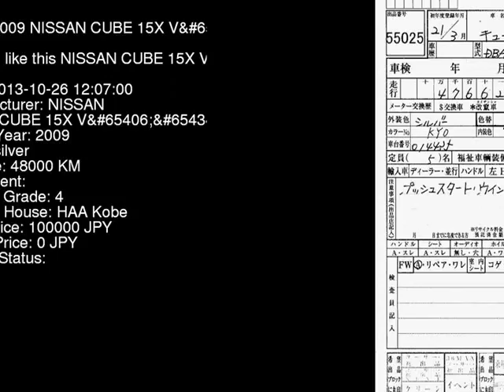2009 NISSAN CUBE 15X_V Z12